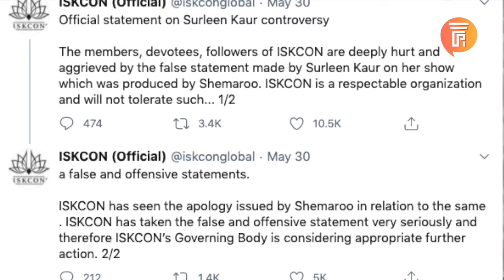Stand Up Comedy और Hindu धर्म का मज़ाक़ । Surleen Kaur। Kunal kamra। Abish Mathew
STANDUP कॉमेडी एक ऐसी विधा जो पिछले कुछ सालों में तेजी से लोकप्रिय हुयी है. इसका दर्शक वर्ग है, जो अधेरे में रहता है. और वो है इसका पता भी कभी कभी ही चलता, जब आर्टिस्ट सामने से आ रही धीमी या ज्यादा ही तेज़ प्रतिक्रिया पर उन्हें ही गरियाने लगता है.
दरअसल भारत में बढ़ रहे कार्पोरेट कल्चर के मारे, ऑफिस के उबाऊ माहौल से तंग और काम के दबाब से पिचे पड़े लोग, या कुछ विचारहीन नवोदित धनाड्, WEEK ENDS पर हाथ में  बियर पकड़े यहाँ आते देखे जा सकते हैं. कम्पनियां खुद भी अपने कर्मचारियों को रियायती दरों पर इन SHOWS  के TICKETS उपलब्ध करती हैं जहाँ आकर ये अपने जीवन की सार्थकता का एहसास करते है.
COMEDIANS  भी अपने CONTENT  में इस दर्शक वर्ग का पूरा ख्याल रखता है, गंदे मखौल और भद्दी गालियों से लबरेज इनका CONTENT  दरअसल इनके दर्शक वर्ग को क्षणिक ही सही पर आराम जो पहुंचाता है.
आपको  इन COMEDIANS को सुनकर अक्सर ऐसा लगेगा कि दुनिया में जो भी घटिया है वो तो स्वाभाविक है, लेकिन जो अच्छा है वो सच नहीं बल्कि एक ढोंग है.
और STIROYO टाइप करने में तो इनका कोई सानी नही, जिसका सबसे आसान शिकार होता है हिन्दू धर्म एवं उसकी मान्यताएं, क्योंकि इसके अनुयायियों की सामूहिक चेतना को सैकड़ों वर्षों से सेक्युलिज्म की गोलियां खिला खिला कर सुलाया जा रहा है, और क्या पता मर भी गयी हो.
आप भी वक्त पर सोयिए और वक्त पर जागिये और देखते रहिये THE FOURTH PILLAR. शुक्रिया.